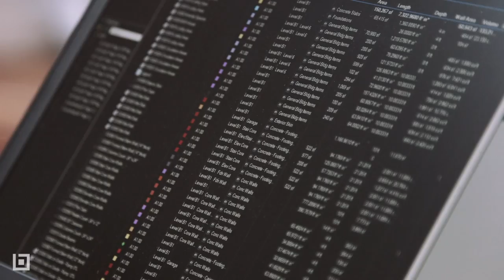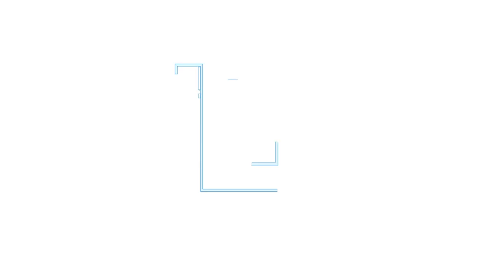Point of View: Takeoffs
The Weitz Company’s Greg Martin shares his secrets for supercharging the quantity takeoff process. By using an end-to-end tool like Bluebeam Revu, this company-wide effort to make takeoffs work harder for the rest of the project team is driving efficiency, saving time and bolstering employee satisfaction.
Our award-winning software, Bluebeam Revu, and our cloud-based collaboration platform, Bluebeam Studio, continue to serve as essential workﬂow solutions that connect all projects and teams, increasing productivity while saving both time and money.